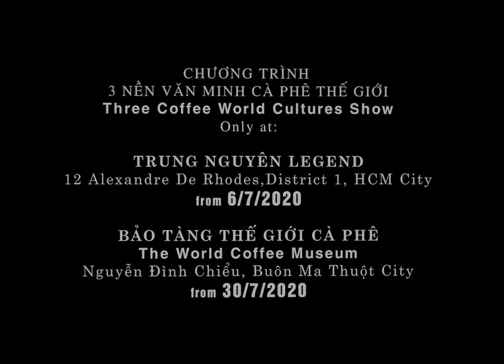Teaser_ Nền văn minh cà phê Roman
⚜️ VĂN MINH CÀ PHÊ ROMAN – PHÁ BỎ BÓNG TỐI DẪN LỐI ĐẾN TỰ DO THỜI KHAI SÁNG ⚜️

Văn minh cà phê Roman mang trong mình tri thức cấp tiến của một nền văn minh khai triển trí tuệ con người trong thời Khai sáng, một thức uống giúp cởi trói xiềng xích và tạo tác sự tự do. Bạn sẽ được thưởng lãm và trải nghiệm sản phẩm cà phê năng lượng đặc biệt này tại show trình diễn pha chế 3 nền Văn Minh Cà Phê được cô lọc bởi Trung Nguyên Legend với sự kết hợp giữa nghệ thuật và công nghệ hứa hẹn sẽ mang đến những trải nghiệm đặc biệt tới cộng đồng những người yêu và đam mê cà phê

Show trình diễn đã chính thức ra mắt từ ngày 6/7/2020 tại Không gian thư viện ánh sáng Trung Nguyên Legend 12 Alexander de Rhodes, Q.1, Tp. HCM và sẽ có mặt tại Bảo Tàng Thế Giới Cà Phê Tp. Buôn Ma Thuột vào ngày 30/7/2020.

Hãy nhanh tay đăng ký đặt chỗ ngay và trở thành những người đầu tiên trải nghiệm chương trình đặc biệt này.